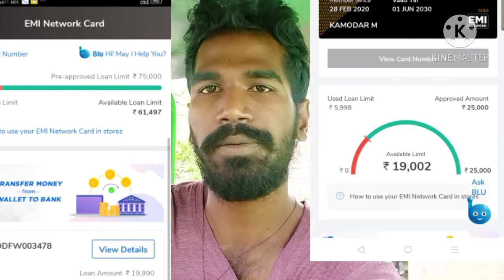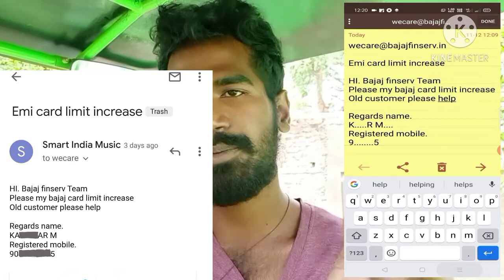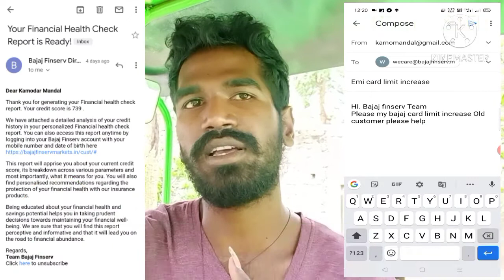How to Increase Bajaj EMI Network Card Limit | Bajaj Finserv | Bajaj EMI card limit increase mail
Subject: Emi card limit increase

Description:
HI. Bajaj finserv Team
Please my bajaj card limit increase
Old customer please help

Regards name.
KA. R M
Registered mobile.
90 75

How to increase your Bajaj Finserv EMI Network Card limit?

The Bajaj Finserv EMI Network Card is a payment system that comes with a loan limit of up to Rs. 4 lakh. A customer can use the loan limit on his/her Bajaj Finserv EMI Network Card to buy more than 1 million products on No Cost EMI. This loan limit is dependent on multiple factors such as your CIBIL Score, income level, and repayment capacity. Bajaj Finserv reviews their customers’ Bajaj Finserv EMI Network Card loan limit every quarter, you can increase your EMI Network Card limit by maintaining a good repayment history.

Hi
I am Karno mandal Welcome to Smart india music YouTube channel
                ABOUT
Smart India music is a Youtube channel Where you will find tech reviews app or tutorial and latest music videos in hindi